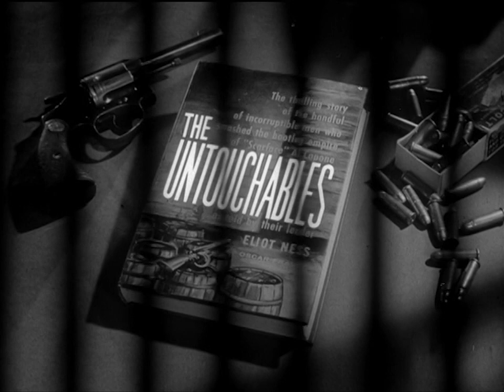The Troubleshooter - teaser | The Untouchables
"The Troubleshooter" originally aired on October 12th, 1961. Suffering from federal raids, the syndicate hires a devious fixer from New York who works to undermine Eliot Ness.

THE TROUBLESHOOTER
Written by Louis Pelletier
Directed by Stuart Rosenberg
Produced by Alan A. Armer
Director of Photography Charles Straumer
Special Guest Star Peter Falk
Co-starring Murray Hamilton, Ned Glass, Vincent Gardenia.
Featuring Michael Dana, Vladimir Sokoloff, Frank Wilcox, Barnaby Hale, John McLiam